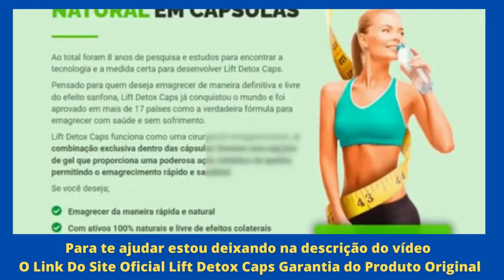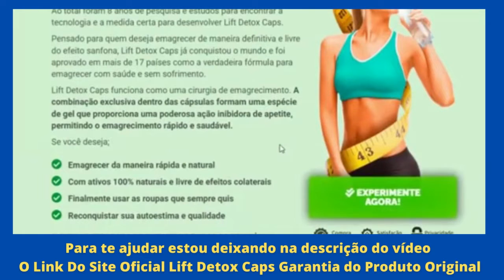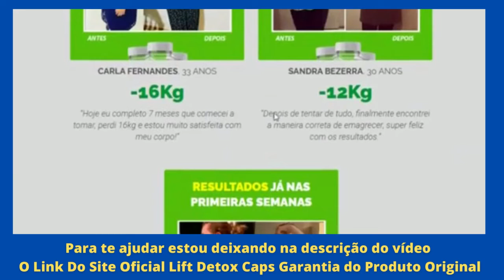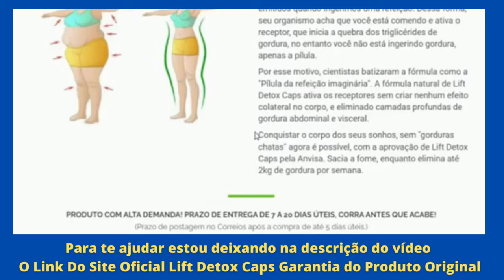Lift Detox emagrece? essa é a verdade Site Oficial Como toma garantia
Fórmula poderosa com colágeno e todas as vitaminas que sua pele precisa ? natural e sem efeitos colaterais. Apenas duas cápsulas ao dia para conquistar a pele perfeita. Restaura e regenera a cútis, promovendo mais hidratação Minimiza a flacidez, preenchendo rugas e linhas de expressão Promove firmeza e elasticidade para a pele Mais luminosidade e hidratação Auxilia na redução de manchas e acne Ajuda a evitar estrias e celulite.

Lift Detox Caps funciona como uma cirurgia de emagrecimento. A combinação exclusiva dentro das cápsulas formam uma espécie de gel que proporciona uma poderosa ação inibidora de apetite, permitindo o emagrecimento rápido e saudável.